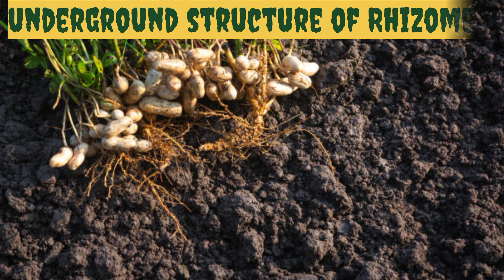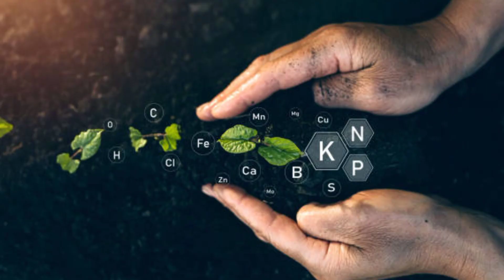Ginger lily plant|Shampoo ginger plant|Gardening|Alpinia zerumbet|Shell ginger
"Learn about the biology, ecology and conservation status of Ginger Lily. Explore its habitat, pollination and threats.Unlock the medicinal properties of Ginger Lily. Discover its traditional uses, chemical composition and potential health benefits."

*Related keywords*
alpinia zerumbet,
alpinia zerumbet variegata,
alpinia,
alpinia zerumbet flor,
grow alpinia zerumbet,
alpinia zerumbet verde,
alpinia zerumbet comprar,
zerumbet,
how to grow alpinia zerumbet,
alpinia zerumbet variegara,
alpinia zerumbet medicinal,
alpinia zerumbet como cuidar,
alpinia zerumbet nome popular,
alpinia zerumbet propagation,
alpinia zerumbet indoor plant,
shell ginger alpinia zerumbet,
the flowers of alpinia zerumbet,
alpinia zerumbet leaves curling,
shell ginger,
ginger,
shell ginger plant,
variegated shell ginger,
shell ginger plant propagation,
shell ginger care,
shell ginger root,
butterfly ginger,
growing shell ginger,
shell ginger indoors,
shell ginger alpinia,
how to grow shell ginger,
shell ginger plant care tips,
best way to grow shell ginger,
shell ginger plant propagate,
how to propagate shell ginger,
ginger plant,
variegated shell ginger indoors,
potting variegated shell ginger

*STAY-TUNED*